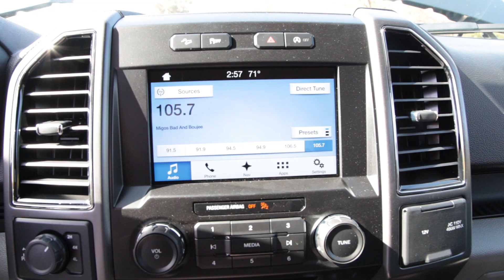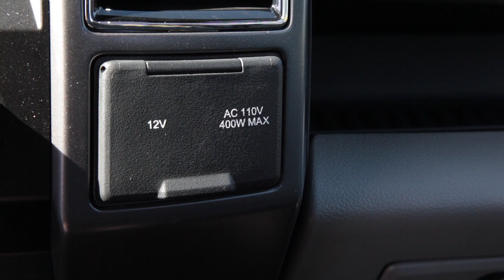2018 Ford F-150 In Depth Review | 3.5L V6 Eco Boost | DGDGTV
2018 Ford F-150 XLT In Depth Review | 3.5L V6 Eco Boost | DGDGTV
What's new on the 2018 F-150? Thomas gives a full review of the 2018 XLT Model. Find the right F-150 for you at Capitol Ford in San Jose, CA.

If you have further question about the specs for the 2018 FORD F-150 or would like to set up a test drive please contact Capitol Ford at the information below and we'll be happy to help.

Capitol Ford
919 Capitol Expressway Auto Mall